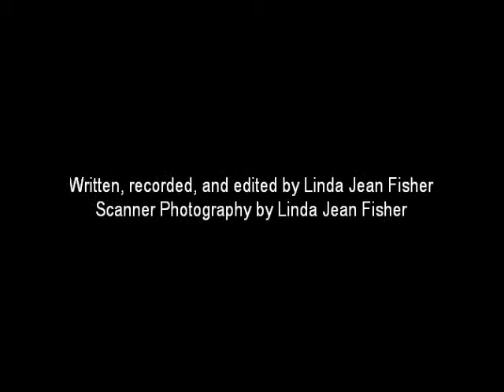Work Period: 9 June 2014 - 15 June 2014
Here I am, with my body arranged in the shape of a crucifix, lying on the jungle floor.   I told the little girl passing by that I long to be crushed by the foot of an elephant.   She quickly darted off to find another place to play.  Here I am, with my body arranged in the shape of a crucifix, standing on the wing of a commercial airplane.  I told the passengers in the window seats that I long to be struck by a bolt of lightning.  They shared this information with the others and lead a mass exodus off of the aircraft.  Here I am, with my body arranged in the shape of a crucifix, standing on the bow of a cruise ship.  I told the voyagers parading on the deck that I long to be hit by a torpedo.  Soon the abandon ship order was made and everyone disembarked.  Here I am, with my body arranged in the shape of a crucifix, teetering on the ledge of the eighty-first floor of a skyscraper.  I told the pigeons standing next to me that I long to be the target of gale force wind.  It didn't take them long to fly away and find another place to perch.  Here I am, with my body arranged in the shape of a crucifix, standing on the dashboard of a military jeep.  I told the soldier in the driver's seat that I long to be dismembered by a land mine.  He immediately applied the break and I was propelled into the air like a rocket because my feet were not glued down.  Here I am, with my body arranged in the shape of a crucifix, with a light bulb hovering above my head.  I now understand that no matter how hard I try, I cannot make a lily-livered exit.  I need to endure the hardship I will face in order to fix my wreck.